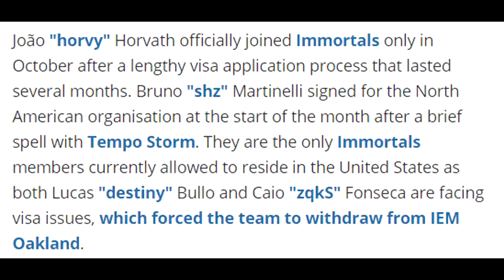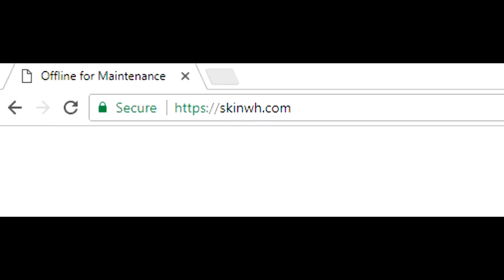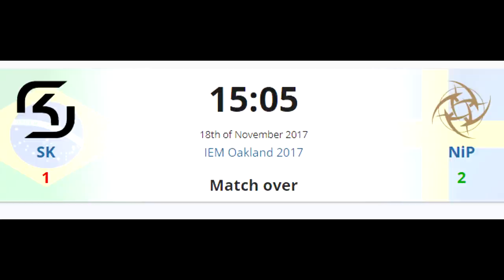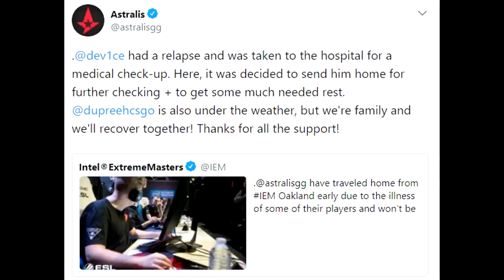CSGO Moe, Mojo, and Sparkles Sites Shutdown, Astralis Fined for Dev1ce, and Tempo Storm/Immortals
00:41 - Tempo Storm Seeking Immortals Players
1:41 - Tempo Storm Member "Yuji" Leaves Team
2:09 - Will Immortals Give in to the Trio?
3:18 - MoeTV's Trading Site Shutdown
3:37 - Mojo and Sparkles' Website Also Shutdown
4:17 - IEM Oakland Was AMAZING (Spoilers)
6:32 - Astralis Dev1ce Relapses with Sickness
6:42 - IEM Oakland Fines Astralis for Leaving Early